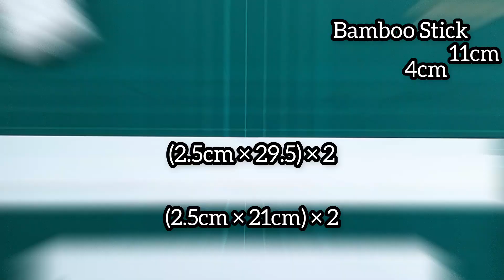[EASY] How to Make Paper Gun that shoot | Paper Gun Kaise Banaen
In this video, I'll showed you how to make a paper gun (origami gun). This paper gun is easy to make and also this video is about paper gun kaose banaen.

paper gun
origami gun
paper gun kaise banaen
easy paper gun
paper gun that shoot
paper gun that shoots
how to make a paper gun that shoot
paper guns
how to make gun with paper
how to make gun with paper and tape
how to make gun easy and fast